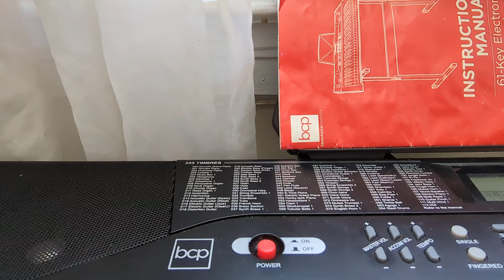Bus 73's serious message